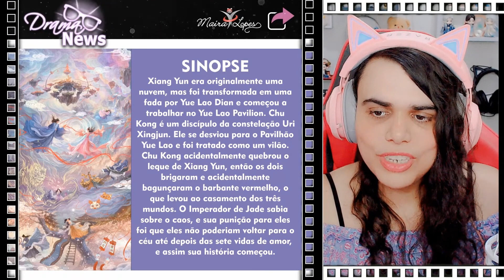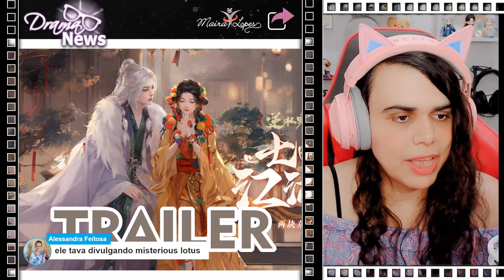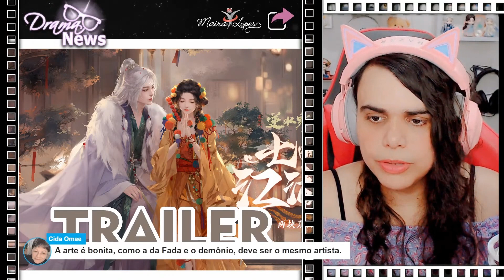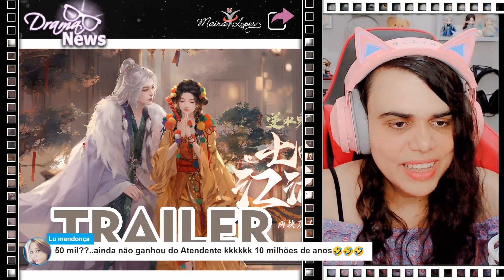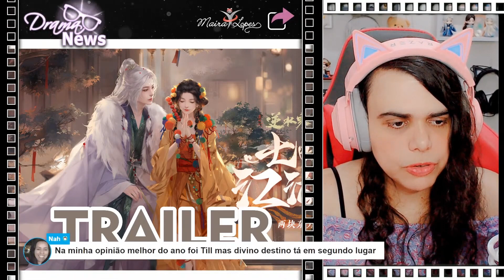LOVE YOU SEVEN TIMES - REAÇÃO TRAILER - TUDO SOBRE O DRAMA - corte da Live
Love You Seven Times, 七时吉祥, The Seventh Generation , Yi Shi Chong Dong, Qi Shi Bu Xiang , Qi Shi Ji Xiang , 七時吉祥 , 一时冲动，七世不祥 , 一時衝動，七世不祥

Drama Chinês de 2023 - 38 Episódios
Estrelado por Yang Chao Yue e Ding Yu Xi
GÊNERO: Romance, Wuxia, Drama, Fantasia